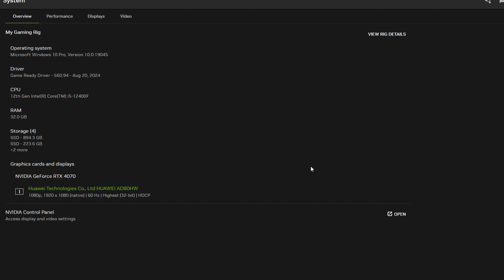Star Wars Outlaws RTX 4070 FPS TEST | RTX 4070 & i5 12400F Benchmark 1080p/1440p/4K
Star Wars Outlaws RTX 4070 & i5 12400F Gaming Benchmark 1080p/1440p/4K

PC Specs:
Monitor: HUAWEI AD80HW 1080p 60 Hz
PSU: Corsair CV650 (650W)
CPU:  Intel Core i5 12400F
CPU Cooler: ID-Cooling SE-914-XT
GPU: INNO3D RTX 4070 TWIN X2, 12GB GDDR6X, 192-bit
Motherboard: ASUS PRIME B660M-K D4, Socket 1700
RAM: 32 GB DDR4 DUAL CHANNEL 3200 MHz CL22

1080p LOW 0:00
1080p MEDIUM 1:56
1080p HIGH 4:17
1080p ULTRA 6:46
1080p ULTRA / DLSS Q 8:54
1080p ULTRA / DLSS Q / FG ON 10:57
1080p ULTRA / RTX MAX 13:16
1080p ULTRA / RTX MAX / DLSS Q 14:51
1080p ULTRA / RTX MAX / DLSS Q / FG ON 15:56
1440p MEDIUM 17:58
1440p HIGH 19:41
1440p HIGH / DLSS B 21:00
1440p ULTRA 23:28
1440p ULTRA / DLSS B 25:15
1440p ULTRA / DLSS B / FG ON 27:42
4K MEDIUM 28:45
4K MEDIUM / DLSS P 30:38
4K MEDIUM / DLSS P / F.G 32:49

2/3 FPS more without recording